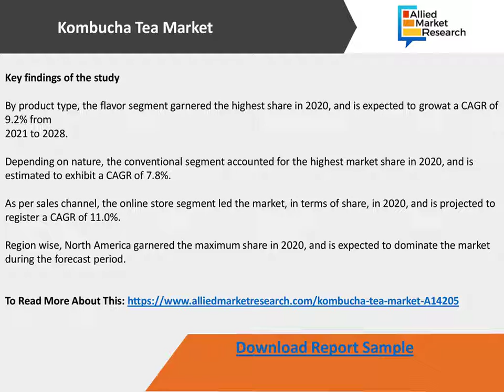Kombucha Tea Industry (Market) Growth, Analysis, Trends and Forecast, 2021 - 2028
Increase in the number of health-conscious consumers across the world, surge in product innovation, and the proliferation of the foodservice sector across the globe propel the global kombucha tea market. On the other hand, presence of counterfeit products and potential threat of substitution hinder the market growth.
On the contrary, increase in preferences for organic products and fast growth of the online retail platform create lucrative opportunities for market players.